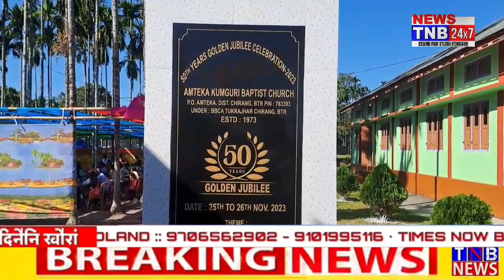चिरां जिलला आमतेखा खुमगुरि बेप्टिस्ट मन्द'लि 50 थि बोसोरसालिया सनाथि रंजामा फालिथाइ